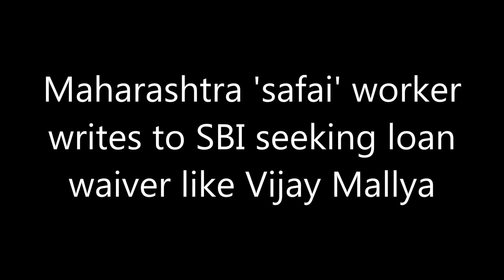Maharashtra 'safai' worker writes to SBI | స్టేట్‌ బ్యాంకుకు లేఖ రాశాడు ఓ పారిశుద్ధ్య కార్మికుడు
Maharashtra 'safai' worker writes to SBI |  స్టేట్‌ బ్యాంకుకు లేఖ రాశాడు ఓ పారిశుద్ధ్య కార్మికుడు Maharashtra 'safai' worker writes to SBI seeking loan waiver like Vijay Mallya, Safai Worker Seeks Loan Waiver, Vijay Mallya loan not waived, Maharashtra safai worker asks SBI to waive off loan like Vijay Mallya

Mumbai: Just after the controversy arose over State Bank of India (SBI) reportedly writing off loans worth Rs 7,000 crore, including that of Vijay Mallya-promoted Kingfisher Airlines, a letter has been written to the public sector lender by a sanitation worker in Nashik asking for a “similar”waive off on his Rs 1.5 lakh loan.
The letter by Bhaurao Sonawane, a safai worker with the Tryambakeshawar municipal council in Maharashtra's Nashik district, reads, "in the same manner in which the bank waived off Mallya's loan"."I have written a letter to the bank, congratulating it for the 'good decision' to waive of Mallya's loan. I requested SBI to waive off my loan as well," Sonawane told PTI."I took this loan to meet expenses on my son's illness," he said, adding that the bank manager is yet to respond to the letter.Sonawane's demand comes against the backdrop of Finance minister Arun Jaitley asking opposition members in the Rajya Sabha not to go by the literal meaning of write-off."So there is a little bit of malapropism involved in this. Don't go by literal meaning write-off. Write-off does not mean loan waiver. Loan still remains. You still continue to pursue," Jaitley had said, during a debate in the House on the government's demonetisation action.Jaitley was replying to CPI(M) leader Sitaram Yechury who referred to a newspaper report which said SBI wrote off loans of wilful defaulters including Rs 1,200 crore of Kingfisher Airlines.